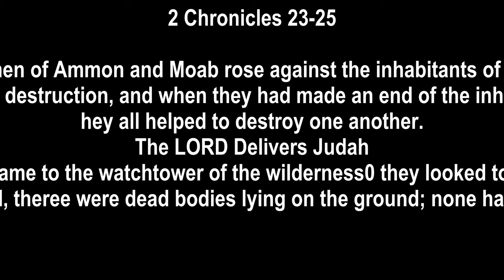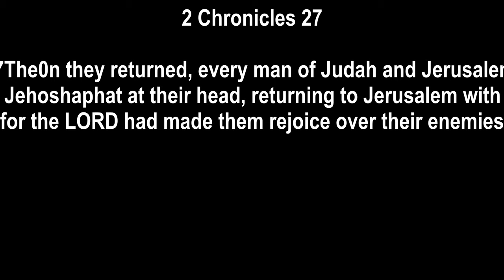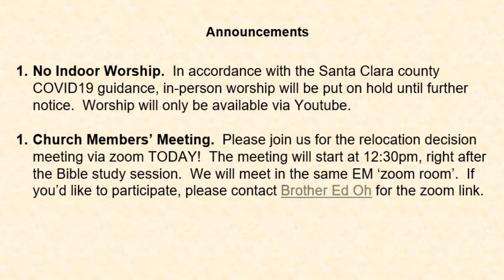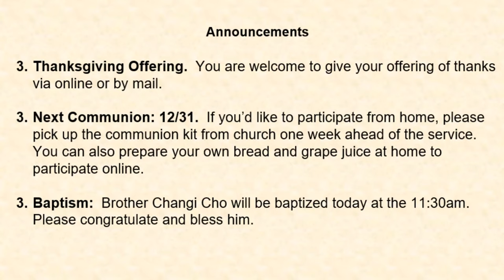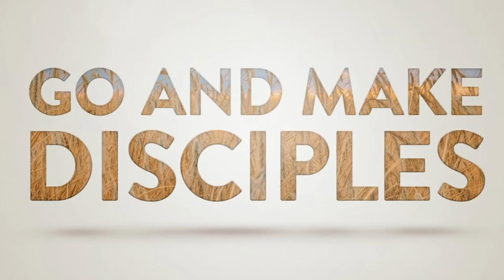Unwiithering Thanksgiving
2 Chronicles 20:20-27 (ESV()

e20And they rose early in the morning and went out into the wilderness of Tekoa. And when they went out, Jehoshaphat stood and said, “Hear me, Judah and inhabitants of Jerusalem! Believe in the LORD your God, and you will be established; believe his prophets, and you will succeed.” 21And when he had taken counsel with the people, he appointed those who were to sing to the LORD and praise him in holy attire, as they went before the army, and say,

for his steadfast love endures forever.”

22And when they began to sing and praise, the LORD set an ambush against the men of Ammon, Moab, and Mount Seir, who had come against Judah, so that they were routed. 23For the men of Ammon and Moab rose against the inhabitants of Mount Seir, devoting them to destruction, and when they had made an end of the inhabitants of Seir, they all helped to destroy one another. 24When Judah came to the watchtower of the wilderness, they looked toward the horde, and behold, theree were dead bodies lying on the ground; none had escaped. 25When Jehoshaphat and his people came to take their spoil, they found among them, in great numbers, goods, clothing, and precious things, which they took for themselves until they could carry no more. They were three days in taking the spoil, it was so much. 26On the fourth day they assembled in the Valley of Beracah,f for there they blessed the LORD. Therefore the name of that place has been called the Valley of Beracah to this day. 27Then they returned, every man of Judah and Jerusalem, and Jehoshaphat at their head, returning to Jerusalem with joy, for the LORD had made them rejoice over their enemies.